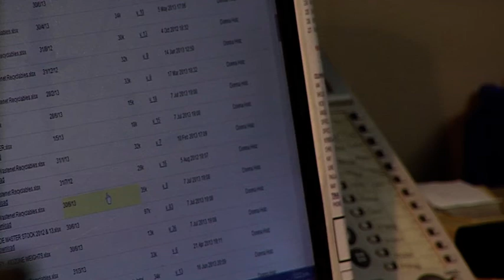Office Workers General - Free Stock Footage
Office Workers General